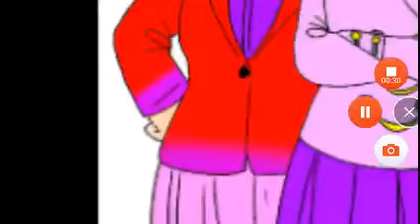Guys what do you think of my sister yandere Gabba game art the Heathers /Gabby's